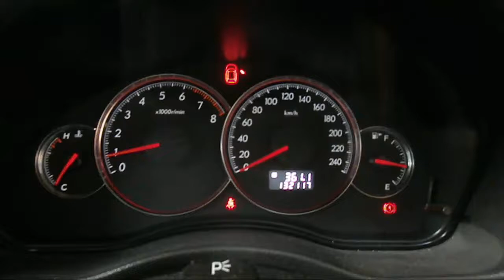WRECKING 2008 SUBARU LIBERTY 2.5 5-SPEED (C20289)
We are currently wrecking this 2008 SUBARU LIBERTY 2.5 5-SPEED (C20289).